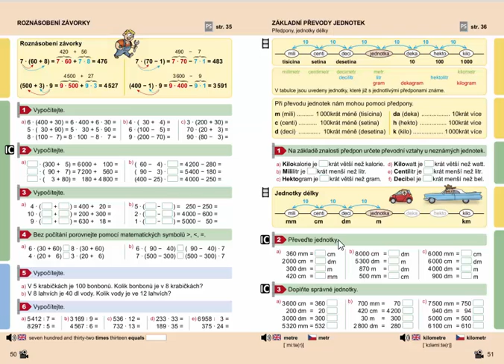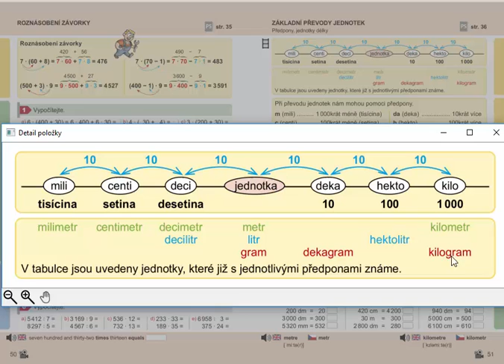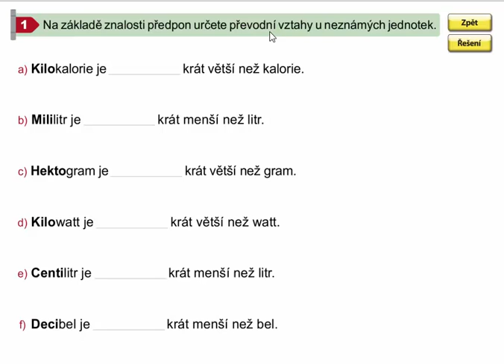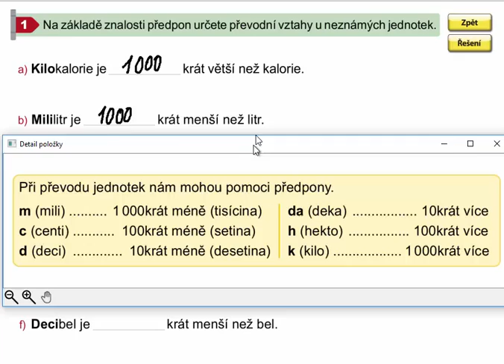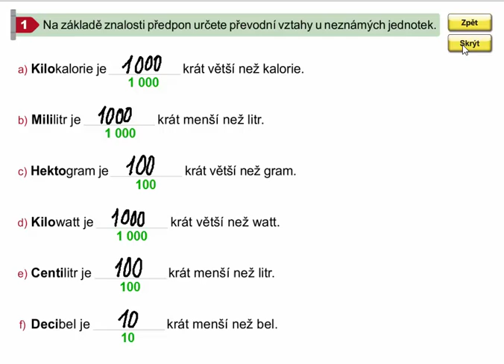Základní převody jednotek (předpony), Mat. mat. pro 4.roč., 1. díl, str. 51, cv. 1